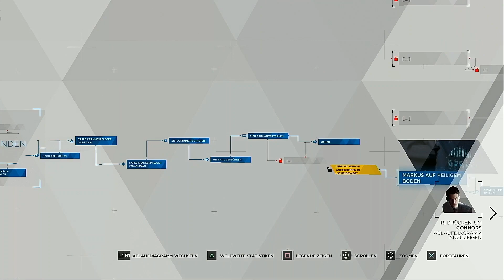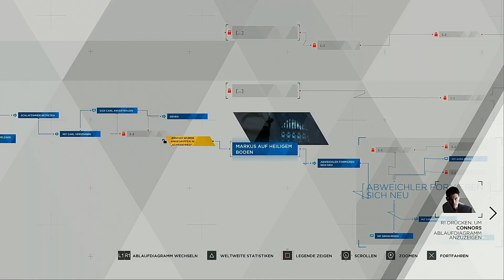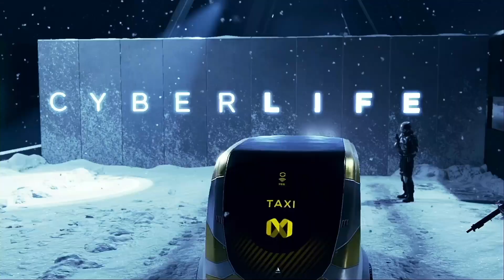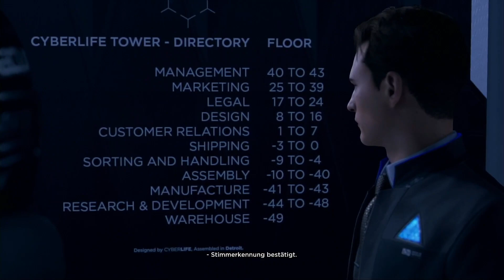Detroit Become Human deutsch #30 Wir geben nicht auf Let's Play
Servutz in Detroit.
Angeschlagen aber noch nicht besiegt hat Conner einen Plan um Markus zu unterstützen. Markus wendet sich an die überlebenden von Jericho und sie beschließen auch weiterhin friedvoll zu demonstrieren. Währenddessen will Kara nur noch eines. Detroit verlassen.